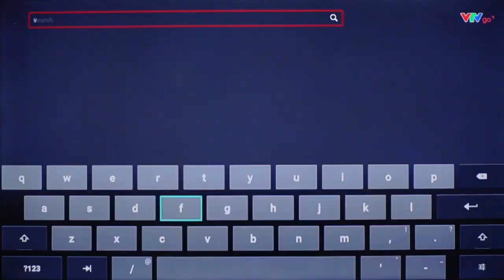HƯỚNG DẪN SỬ DỤNG ỨNG DỤNG VTVGO TRÊN SMART TIVI VÀ TIVI BOX